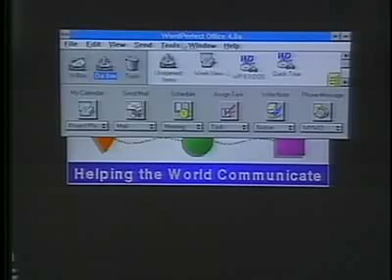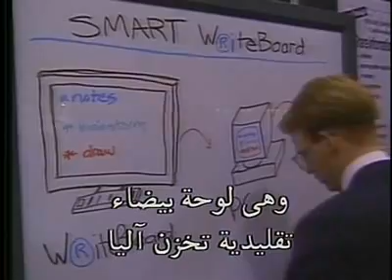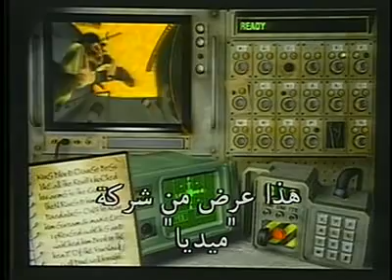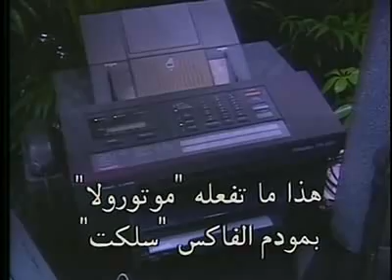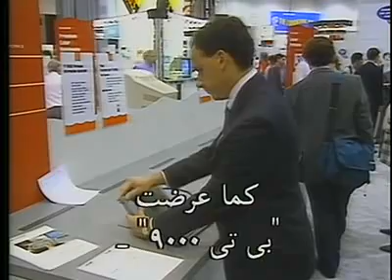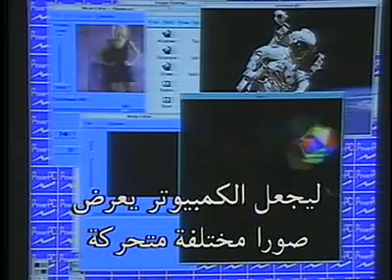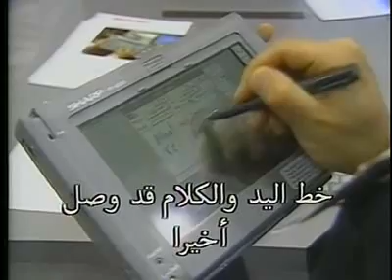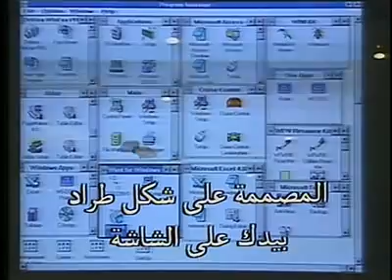Computer Chronicles 11x12 Comdex Special 1993 Arabic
The 11th season of The Computer Chronicles.

About  Computer Chronicles; The  Landmark in Computing History! 🖥️📺

"Computer Chronicles," a groundbreaking TV show, holds an iconic place in the annals of computer history. For over two decades, it served as a window into the dynamic world of computing, influencing minds and shaping the tech landscape.

📺 Trailblazing Tech Insights:
From its debut in 1983 until 2002, "Computer Chronicles" showcased the transformative journey of computers, software, and digital innovation. Hosted by passionate tech enthusiasts, the show brought tech marvels into living rooms, fostering understanding and sparking curiosity.

🌐 Unveiling Technological Marvels:
Each episode of "Computer Chronicles" delved into the latest breakthroughs, unveiling personal computers, emerging software, and visionary concepts that defined eras. Witnessing the birth of graphical user interfaces, multimedia, networking, and the internet provided viewers with a front-row seat to the digital revolution.

🔍 Interviews with Visionaries:
The show's influence extended beyond gadgets. It featured candid interviews with computing pioneers, industry leaders, and tech visionaries. These conversations offered unique insights into the minds that shaped the future, offering glimpses into the minds behind the machines.

🎯 Bridging Generations:
"Computer Chronicles" didn't just chronicle the present; it forecasted the future. Discussions on emerging technologies like virtual reality, artificial intelligence, and wearable computing anticipated trends that are now integral to our lives.

📚 Legacy of Inspiration:
"Computer Chronicles" remains a source of inspiration for tech enthusiasts, historians, and innovators. Its impact lingers in every corner of modern computing, from GUI interfaces to the democratization of information.

🚀 Join the Journey:
Embark on a journey through computing history with "Computer Chronicles." Relive the moments that defined our digital world, and gain insights into the minds that crafted our tech-infused reality. 🕹️🖱️🌐 Introducing "Computer Chronicles" – A Landmark in Computing History! 🖥️📺

🚀 Join the Journey:
Embark on a journey through computing history with "Computer Chronicles." Relive the moments that defined our digital world, and gain insights into the minds that crafted our tech-infused reality. 🕹️🖱️🌐